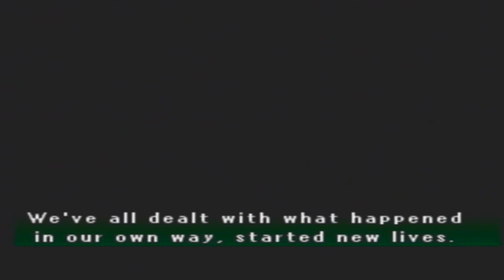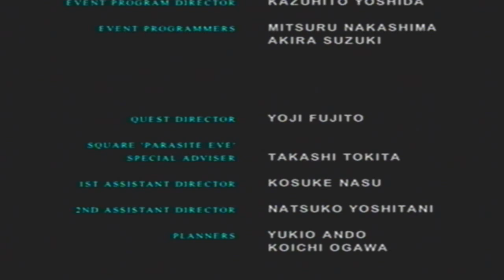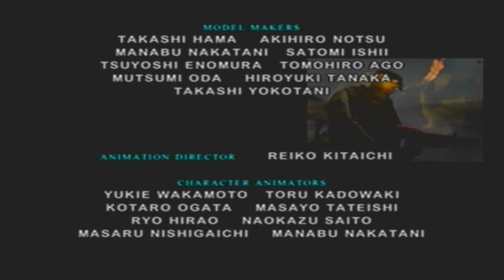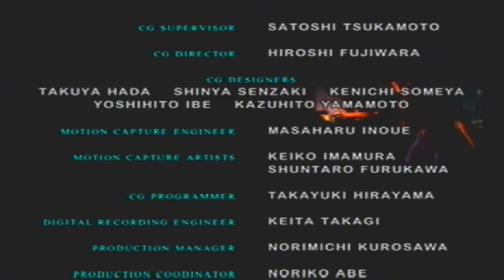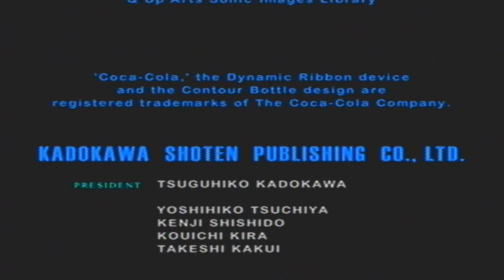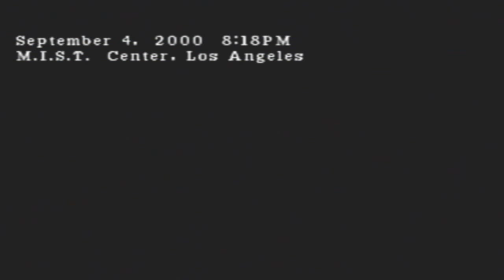Parasite Eve 2: Part 42 (Finale 3 of 3) - "The Epilogue"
The epilogue and ending credits to Parasite Eve 2.